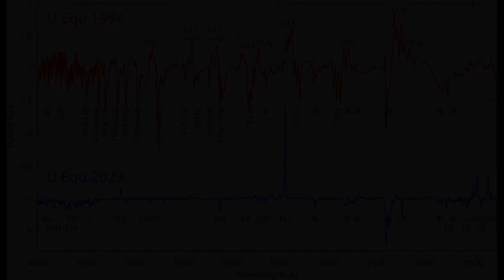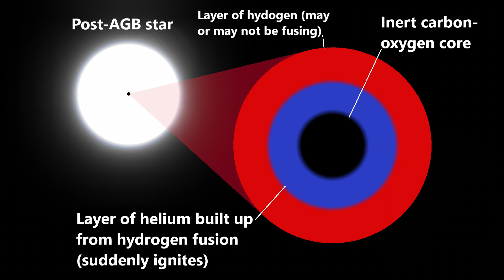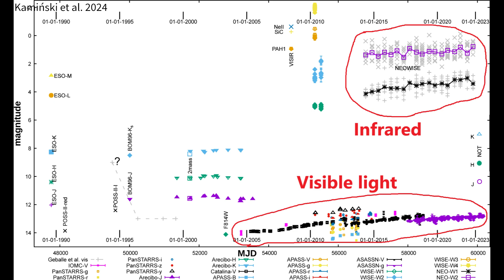U Equulei - Stellar Evolution In Real Time?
This video is about U Equulei, a supposed post-AGB star in Equuleus, located about 4 kpc away. It has been brightening over the past few decades, and its spectrum has completely changed since its discovery in the 90s. So what happened here?

The most likely reason for its brightening is an increase in accretion of its circumbinary disk. There are also some other tantalising possibilities, such as it possibly being in its final death throes, as it sheds its outer layers which transform into a planetary nebula. However, more data on this enigmatic star is needed to confirm what exactly is happening here.

Thumbnail credit: unWISE / NASA/JPL-Caltech / D. Lang (Perimeter Institute)

Footage and images from:
SpaceEngine
Celestia
various institutions such as NASA, ESA, and others which I have credited in the video, as well as diagrams from the source paper itself

0:00 Introduction
0:34 History and brightening
1:12 Properties
1:41 Is the star dying now?
2:09 Late helium flash?
2:30 Accretion of circumbinary material?
3:03 Similar events, future searches